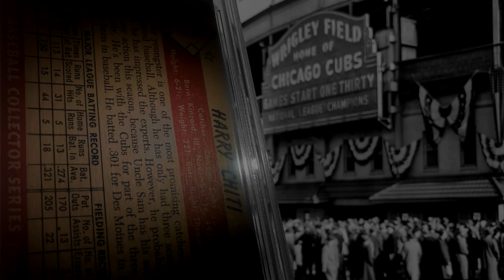1953 BOWMAN COLOR No. 7 - Harry Chiti